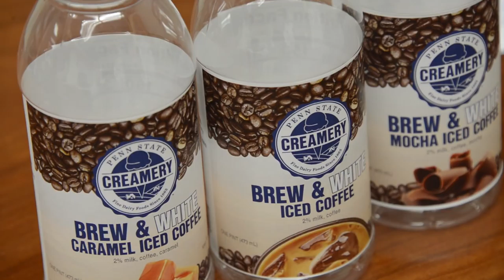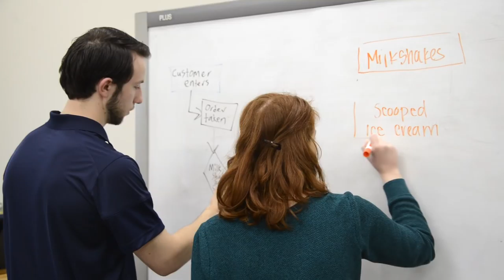Engineers Improve a Penn State Tradition: Berkey Creamery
Industrial engineering students are applying what they've learned in the classroom to help improve service at one of the most beloved places on campus: Penn State's Berkey Creamery